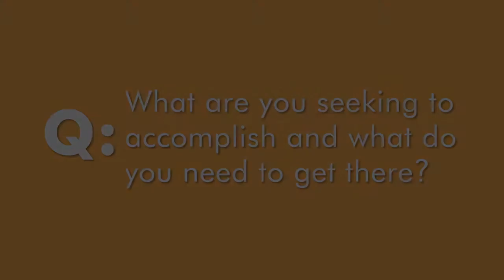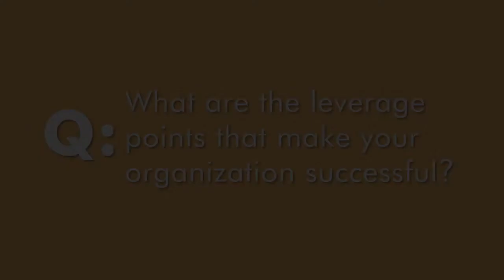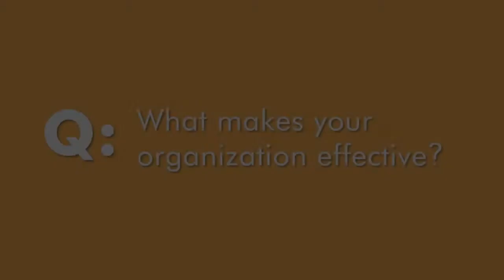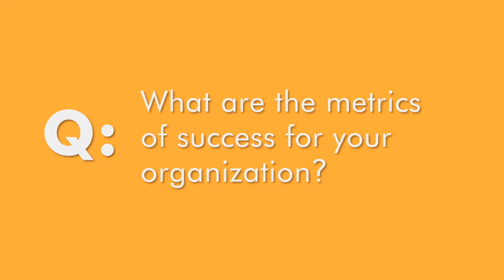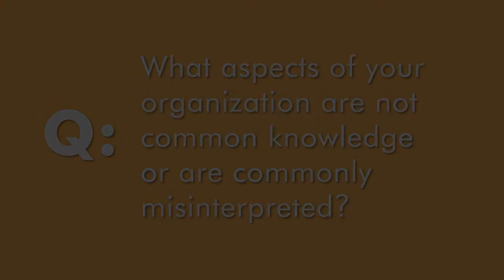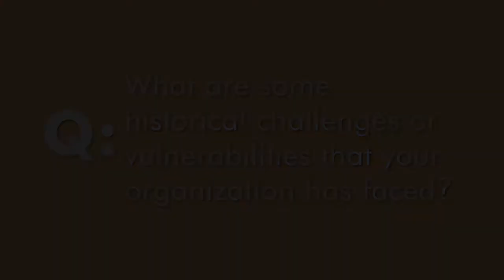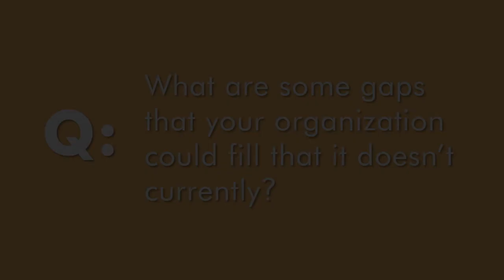After-School All-Stars - QA